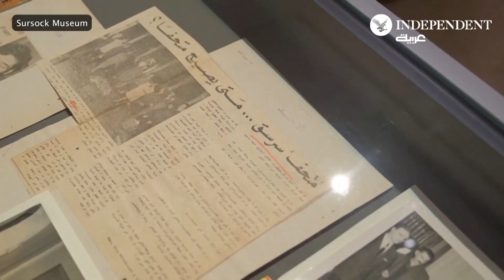متحف سرسق في لبنان يفتح أبوابه للجمهور مجدداً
ًمتحف سرسق ينفض غبار انفجار مرفأ_بيروت ويفتح أبوابه للجمهور مجددا